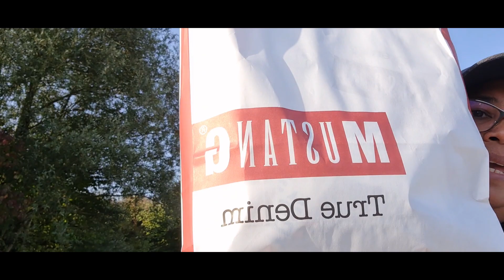Sinundo ako ng drone/ jennyscharp in bavaria